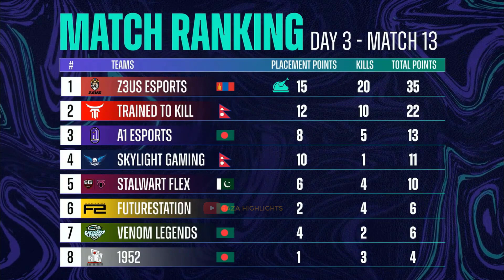Z3US ESPORTS 🇲🇳 CHICKEN 🔥 PMPL SA | FLEX ESPORTS 🇵🇰 PMCC 2021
TEAM FLEX DOMINATION IN PMCC PAKISTAN 2021
Z3US ESPORTS DOMINATION HIGHLIGHTS | BEST FIGHTS PMPL SA

TEAM FLEX ESPORTS PLAYERS INCLUDE :
FLEX BLADE , FLEX UZM , FLEX CRYPTO / ALISHBA , FLEX JHONNY & FLEX TRYNDA

TEAM ZEUS ESPORTS PLAYERS INCLUDE :
ZEUS ICY , ZEUS RONIN , ZEUSGODLESS , ZEUS ABELY , ZEUS LEOZ & ZEUS ZYOL

TIMESTAMPS :
00:00 - FLEX CHICKEN 23 KILLS
03:24 - MATCH STANDINGS
03:44 - Z3US VS DE
05:53 - ZEUS ESPORTS CHICKEN
09:23 - Z3US GODLESS MVP
09:44 - TOP PLAYERS & STANDINGS
09:59 - OUTRO